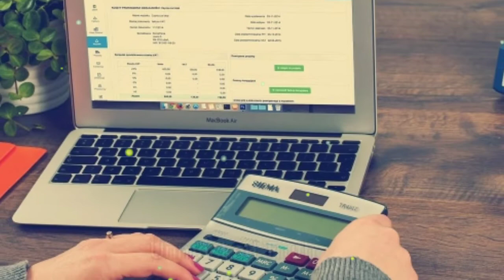इतिहास का सबसे अमीर आदमी जो गरीबों में बांटता था सोना । Mansa Musa The Richest King in the world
Musa I ( c . 1280 - c . 1337 ) or Mansa Musa was the tenth Mansa , which translates to " sultan " , " conqueror " , or " emperor " , of the wealthy West African Islamic Mali Empire . At the time of Musa's rise to the throne , the Malian Empire consisted of territory formerly belonging to the Ghana Empire in present - day southern Mauritania and in Melle ( Mali ) and the immediate surrounding areas . Musa held many titles , including " Emir of Melle " , " Lord of the Mines of Wangara " , " Conqueror of Ghanata " , and at least a dozen others . Mansa Musa conquered 24 cities , each with surrounding districts containing villages and estates . During his reign , Mali may have been the largest producer of gold in the world ; it was at a point of exceptional demand for the commodity . He was one of the richest people in history ; Time magazine reported : " There's really no way to put an accurate number on his wealth .

Your Query 👇
Why Mansa Musa is so rich ?
How rich is Mansa Musa today ?
What is Mansa Musa most famous for ?
What are 3 things Mansa Musa was known for ?
मनसा मूसा इतना अमीर क्यों है?
मनसा मूसा आज कितना अमीर है?
मनसा मूसा किस लिए प्रसिद्ध है?
मनसा मूसा किन तीन चीजों के लिए जाने जाते थे?
दुनिया का सबसे अमीर आदमी कौन है ?
दुनिया में कितने अरबपति हैं ? यूट्यूब पर सबसे अमीर व्यक्ति कौन है दुनिया के 10 सबसे अमीर आदमी कौन
है ?
भारत के सबसे अमीर लोग
भारत का सबसे अमीर आदमी 2022
भारत में सबसे अमीर आदमी
दुनिया में सबसे अमीर कौन है
विश्व का सबसे अमीर आदमी
अमेरिका का सबसे अमीर आदमी
युपी का सबसे अमीर आदमी
राजस्थान का सबसे अमीर आदमी
richest man in history
richest man in history mansa musa
richest man in the world mansa musa

This video has been researched by me , so there may be some mistake in it but according to me it is 100 % accurate . ] NOTE : ' If Any Copyright Owner Find Their Content In My Video So , Please Kindly Contact Me ( through mail which is given in my channel about section ) Before Giving Strike Or Do Something , Either I Will Remove My Video Or Will Give You Credit .